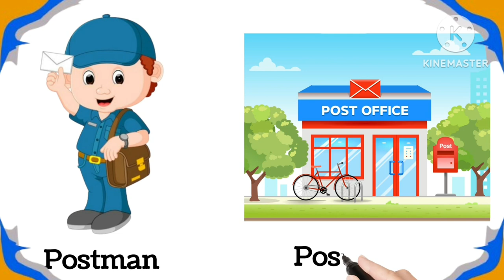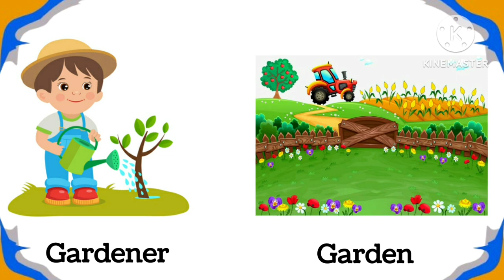Our Community Helpers with their Workplaces | Community Helpers for kids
Helpers name in english | helpers ke naam | 10 helpers name

Hello children
In this video you will learn Community Helpers name with their Workplaces, after watching this video you will learn where our Community Helpers are work or what is the work place of our Helpers, so u will learn all about Community Helpers in English with Pictures and clear pronunciation,